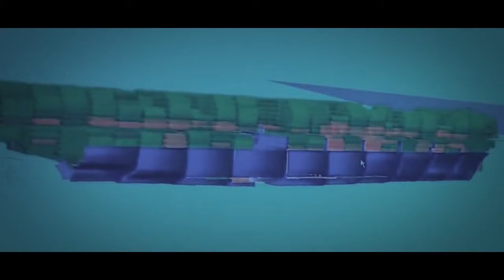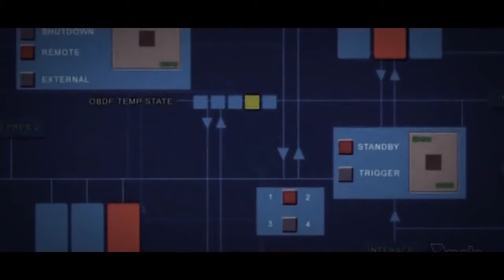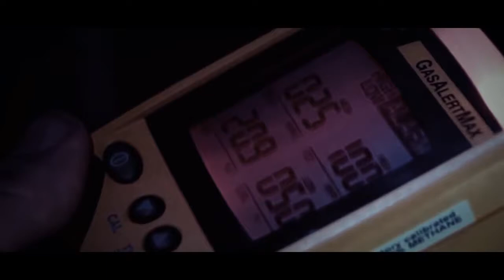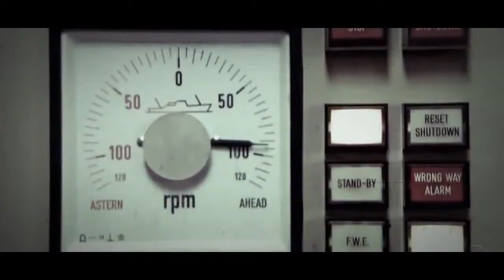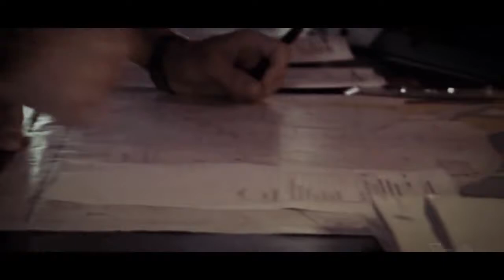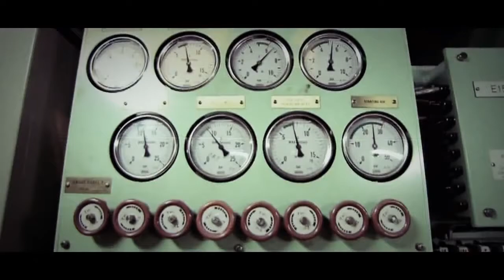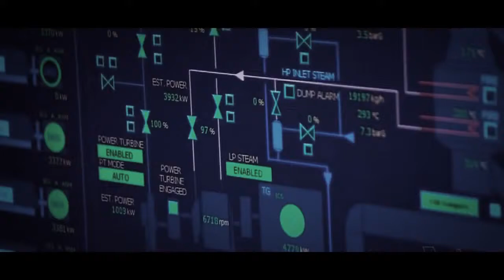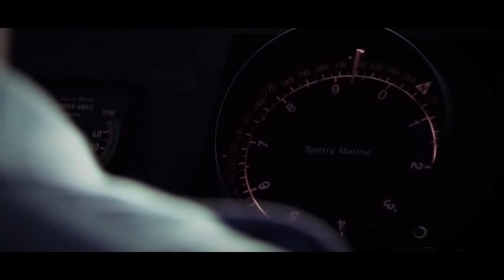National Geographic - Documentary of Megastructures Mega Ship BBC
National Geographic - Documentary of Megastructures Mega Ship BBC 2015